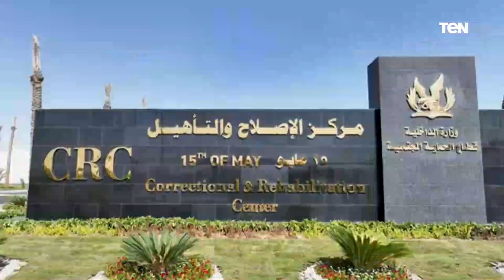تنفيذاً لقرار السيد رئيس الجمهورية.. الإفراج عن ٣٦١٠ من المحكوم عليهم ممن تنطبق عليهم شروط العفو